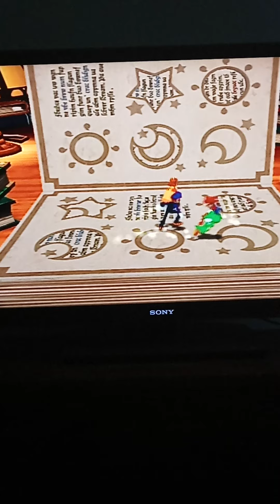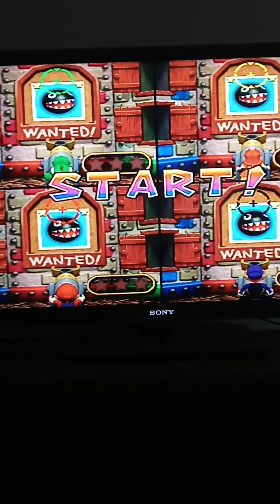Mario party 4 story mode episode 26